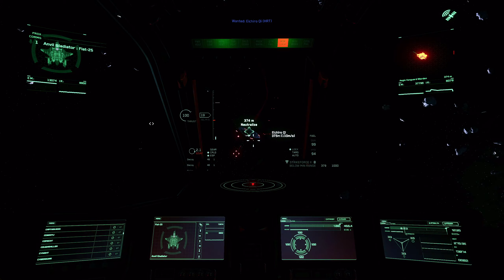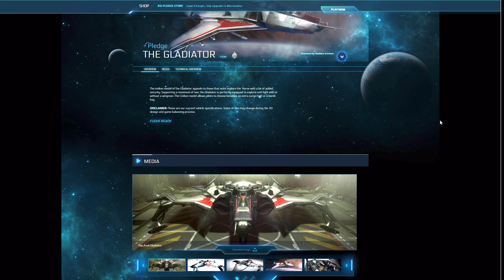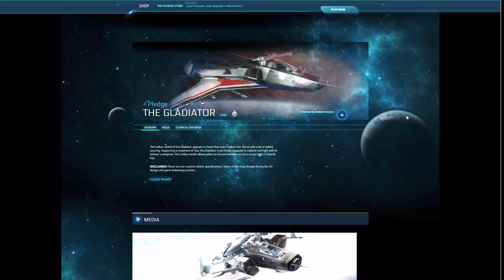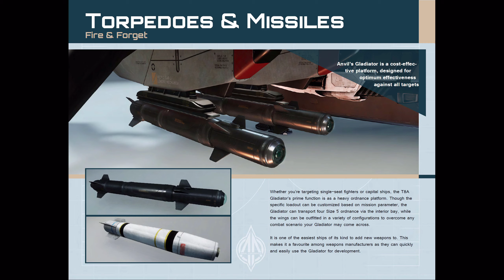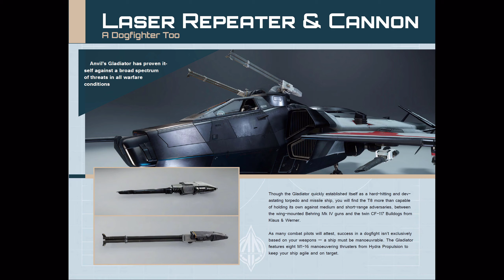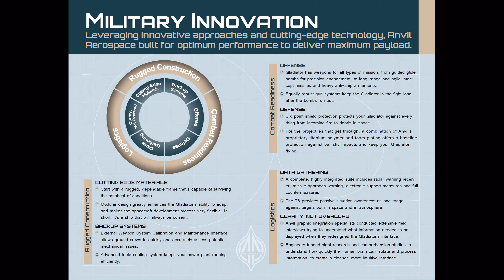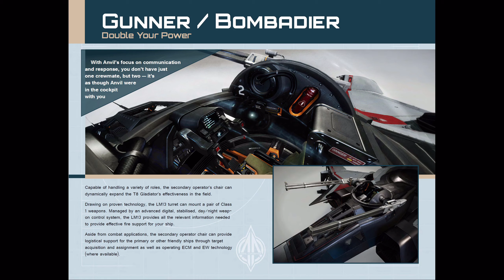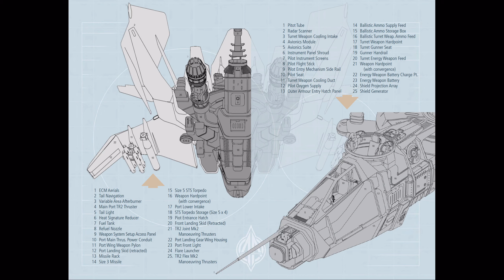A Guide to the Anvil Gladiator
In this video, I go over the infamous, Anvil Gladiator.  We will explore the ship on a ship tour and take it flying around the Hurston system.  You will see what the ship is like flying solo, flying with a gunner, the loadout, RSI page, the brochure, and some third person chase cam footage.

If you like my content please drop me a like and subscribe, but if you want to know anytime I upload a video, please click on the bell icon to see what is hot off the press.

If you use my referral code when signing up, you will get a free $5000 credit boost as well as a free Greycat Industries Personal Transport Vehicle (golf cart) to drive around on a moon or on someone's ship, or wherever you like.

If you are interested in flying with me or being one of the stars of my next video, drop me a comment below or hit me up in-game, you can find me with the Cobro Force and my callsign is Fist-25.

If you are interested in joining my Organization, check out the Sons of Valhalla - If you are interested in joining contact one of the members.

If you are interested in joining the Cobro Force check out their